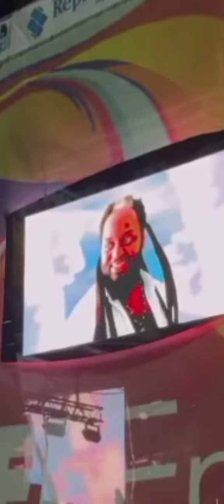GRAMPS MORGAN'S UNFORGETTABLE PERFORMANCE IN ST. MAARTEN (HIGHLIGHTS)